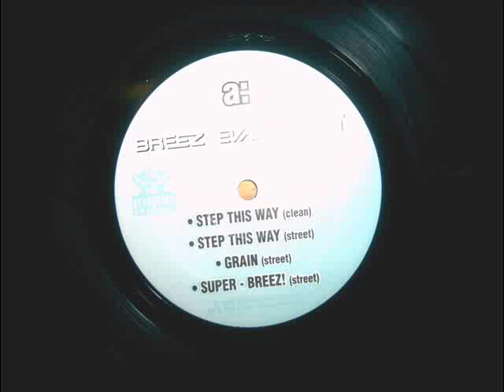Breez Evahflowin - Grain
Released in 1999 on "Detonator Records" Boston